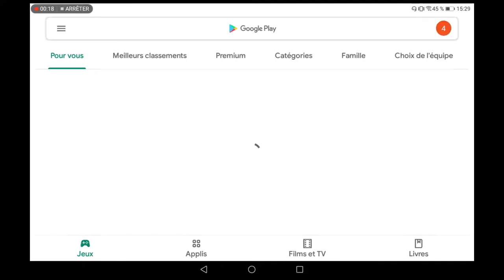Jeux - Mekorama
Dans ce jeu, vous devez aider un petit robot à trouver la sortie.